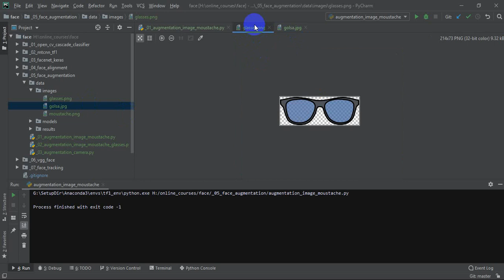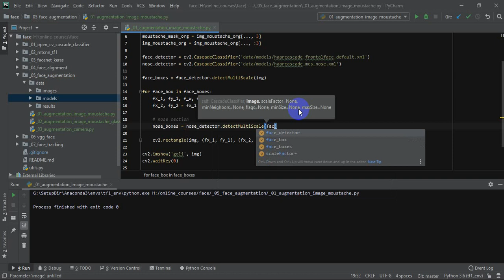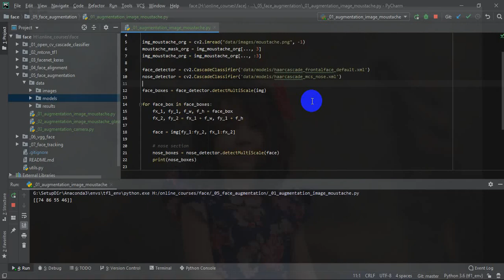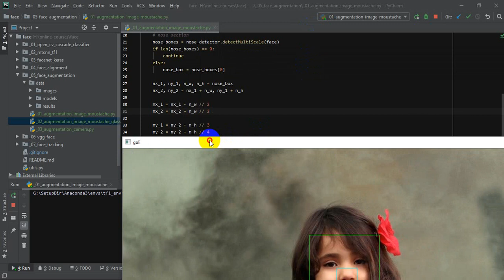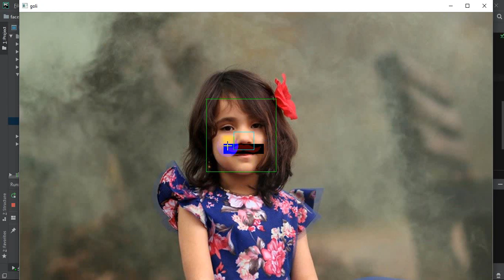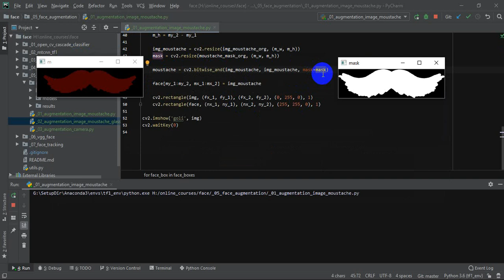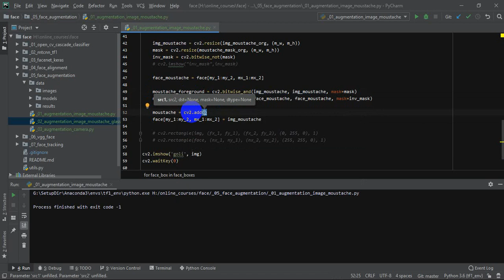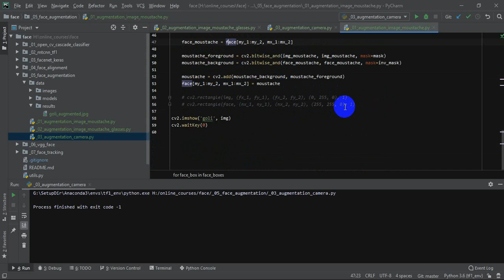How to do Face Augmented reality using OpenCV and python -augmented reality effects on image python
In this video, I'm going to show how to detect faces using OpenCV CascadeClassifier and how to do Snapchat-based augmented reality